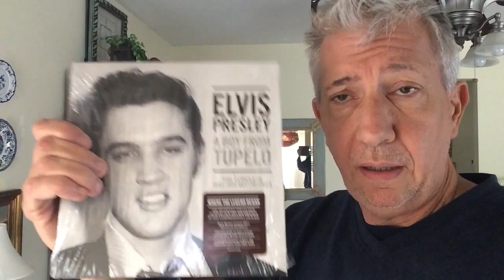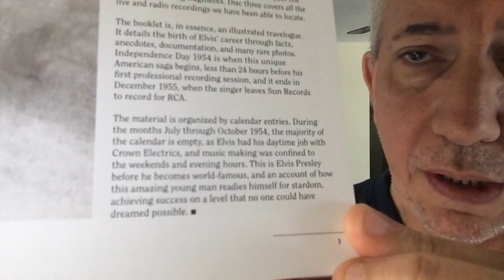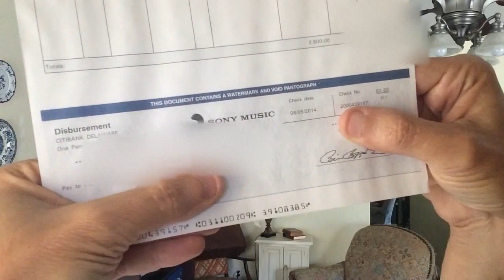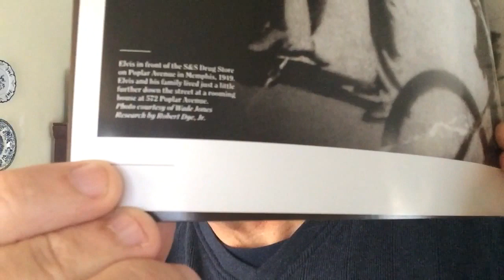Origin of the “Elvis A Boy From Tupelo” SONY CD Box set BICYCLE PHOTO by The Elvis Cup Guy Presley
BREAKING NEWS The Elvis Cup Guy

 BREAKING NEWS The Elvis Cup Guy REACTS to :
The HOT TUB GUY
  and Billy Smith
MMK  ( Memphis Mafia Kid) +
EFM (Elvis Fans Matter)
the ORIGIN of the Elvis Memphis BICYCLE PHOTO

My "famous" Elvis Presley bicycle photo (Elvis in Memphis 1948) was used in the Sony CD Box set "Elvis Presley A Boy from Tupelo".

below is a post from the official "Graceland Blog" in 2015

Where's Elvis Presley: Tupelo or Memphis?
In January 2014, Vanity Fair magazine published an article showing a photo of Elvis Presley presumably taken in downtown Tupelo, Mississippi, in 1947.

( below is a link to the Vanity Fair story written by Alanna Nash)

The article traces the origin of the photo to a woman who was walking into a drugstore to drop off some film that had one exposure left on the roll. According to the story, she noticed a young Elvis on his bike and asked him to pose, snapping her last frame of him. The woman later gave the photo to Presley family friend Janelle McComb of Tupelo, who passed along the photo and the story of how she obtained it to Elvis fan and memorabilia collector Wade Jones shortly before her death.

The story behind the photo may have been correct, but the city was wrong.

Tupelo lies in Lee County, which was a dry county in the 1940’s, meaning it was illegal to sell alcohol, yet the background of the photo shows a liquor store. Mississippi didn’t repeal Prohibition until 1966.

The bike in the photo is also familiar.

Elvis received a Firestone Pilot Classic bicycle, most likely for his 13th birthday. In 1993, a photo was found in Gladys’ closet at Graceland of Elvis on a new bike with “age 13” written on the back.

The bike is the same one in the Vanity Fair photo, except for the fenders, which were removed in the later photo.

The Presley's moved to Memphis in November 1948 and lived at 370 Washington before moving just around the corner to a large rooming house at 572 Poplar Avenue in June 1949. They briefly lived there until September, when they moved to Lauderdale Courts. Elvis’ grandmother, Minnie Mae Presley, continued living at the Poplar address, according to the 1950 Memphis City Directory. City directories list homes and businesses by street throughout the city.

The 1950 directory also shows the S&S Drug Store, Lando Marossi restaurant and Milo’s liquor store that appear in the Vanity Fair photo. John Sampietro, whose father operated the S&S Drug Store at the corner of Poplar and High Street, remembered his father talking about how a young Elvis would come into the store to play pinball.

Milo Solomito operated the liquor store just across the street from the drug store and his son, Milo Jr., identified the store in the photo as the one his father ran for many years. To the right of the liquor store was the Marossi restaurant, which was also located across the street from the drug store before moving to a nearby location in 1954, according to Jerry Marossi.
This was Elvis’ neighborhood for almost a year before moving to Lauderdale Courts in the fall of 1949.
Although not taken in Tupelo, the photo is one of the earliest photos of Elvis in Memphis, a city he would call home for the rest of his life